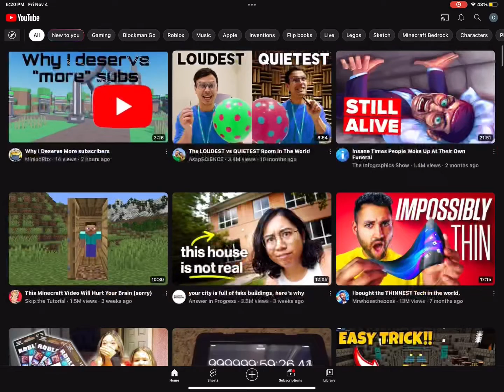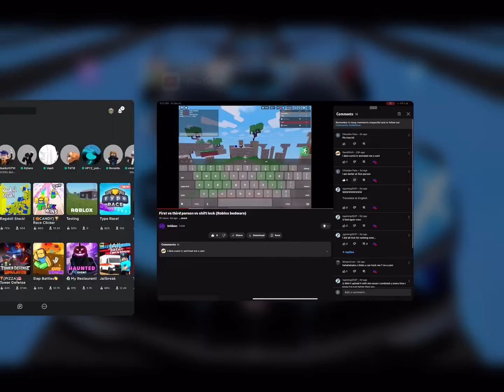5 ways to get free kits in bedwars (roblox bedwars)